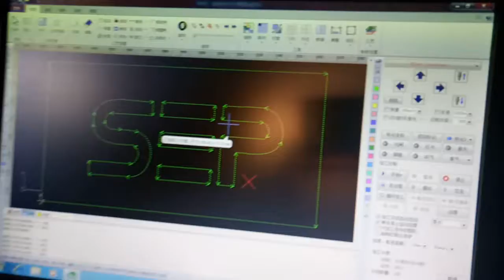750w fiber laser cutting machine cut stainless steel